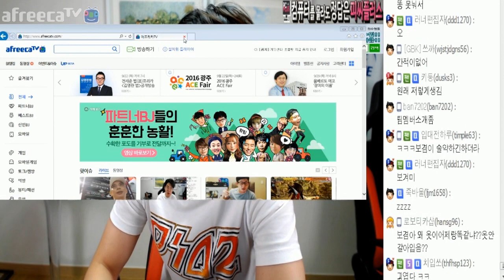보겸 컹스데스크 번지점프추락사고, 리오넬메시, 시청자 사연 등등